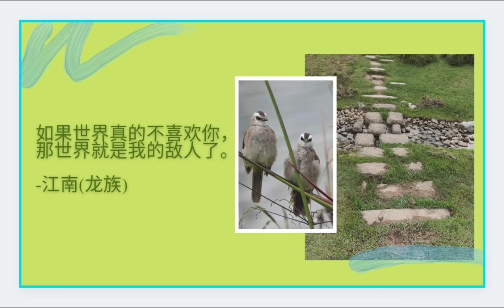如果世界真的不喜欢你，那世界就是我的敌人了。江南(龙族)